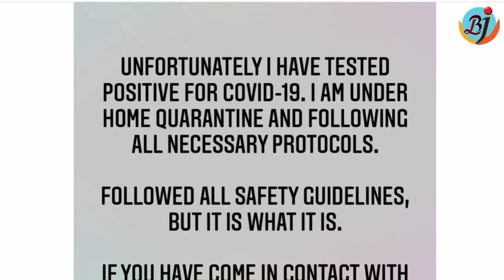Aly Goni Ke Best Friend Arjit Taneja Ka Test aaya Positive to Aly Goni Ne Kahi Yeh Baat | BJN